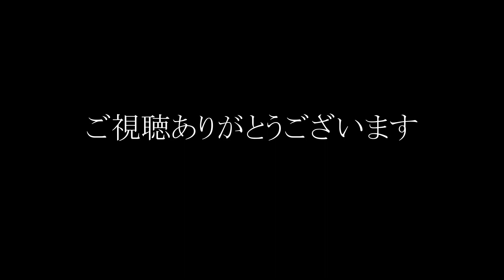[妖精] 字幕説明あり！お前は一体何者なんだ！宇宙人的で神秘的な妖精 Dewy Fairy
お前は一体何者なんだ！宇宙人的で神秘的な雫（しずく）顔の露(水滴)の妖精・Dewy Fairy☆何気にデスクに置いたり、ジオラマ装飾のアクセントに是非！

フェアリーフィギュア(像) 露の妖精 Dewy Fairy
[ネバーランド] 動画商品の確認はコチラ↓